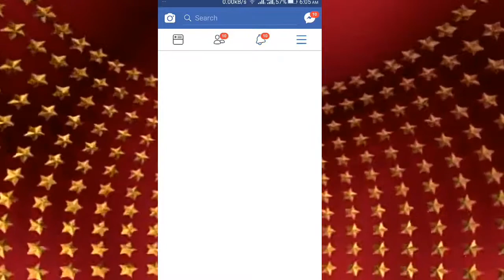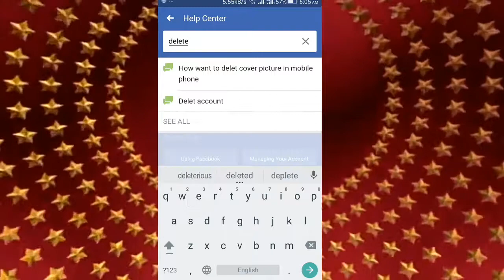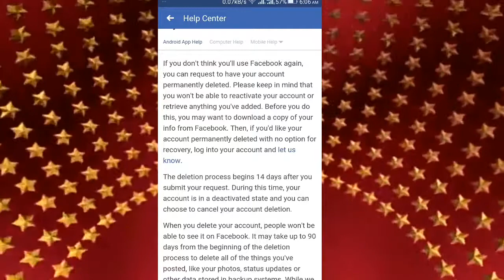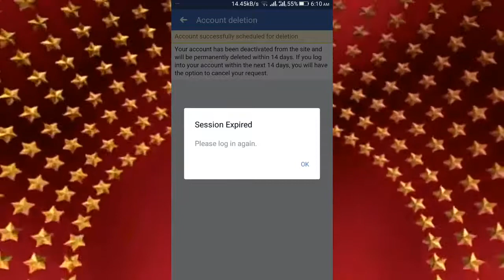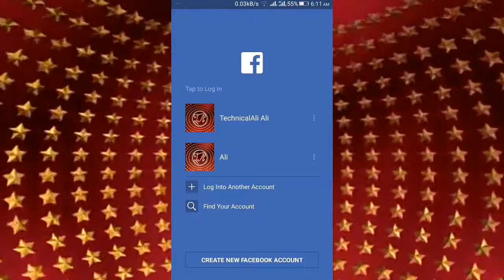How To Delete Your Facebook Account Permanently | On ANDROID MOBILE | Urdu/Hindi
Delete account
Facebook account permanently
Facebook khatm karo easy
Technical Ali
Delete facebook
One click to delete Facebook account